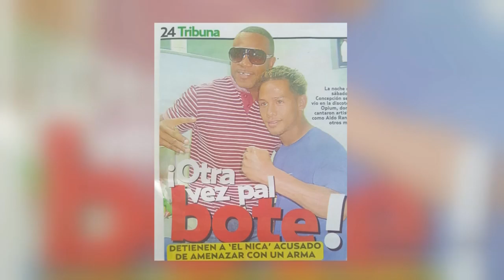El 'Nica' uno de los boxeadores más carismáticos de Panamá | TVMax